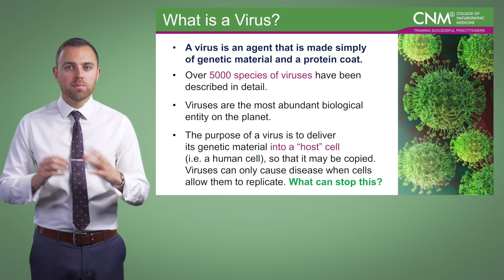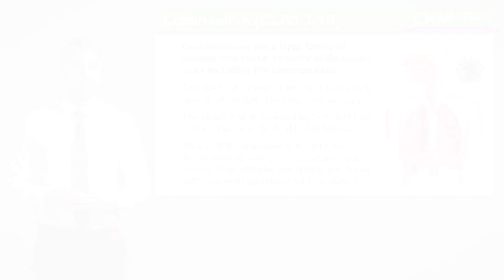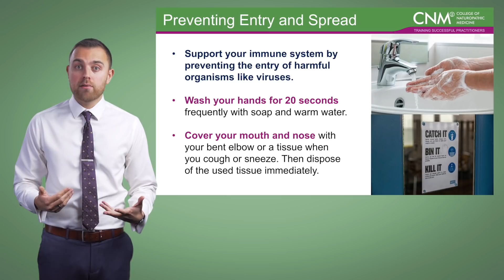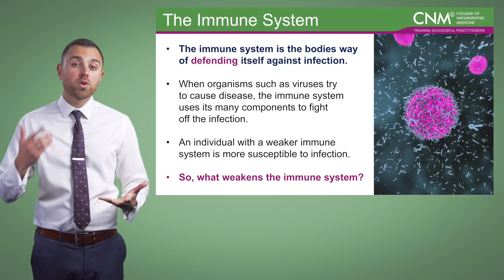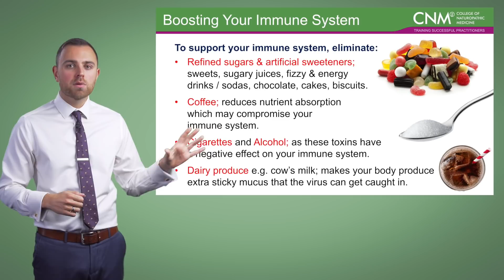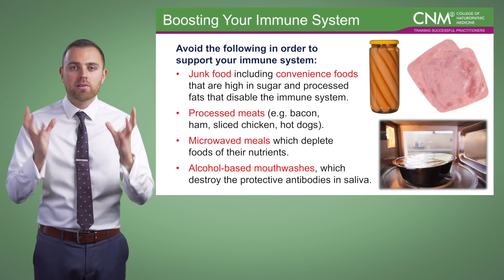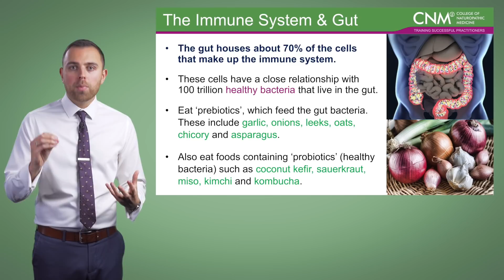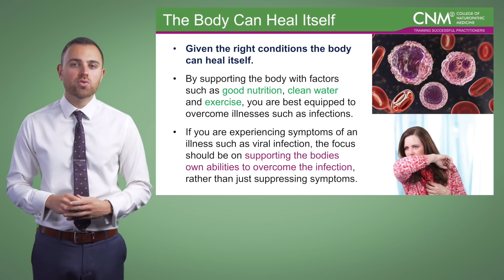Coronavirus Lecture Series Part 1: What You Need To Know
Learn everything you need to know about Coronavirus: what it is, the symptoms, how it affects your immune system and what you can do to support your own body's defence system. Discover what dietary and lifestyle measures you can take to boost your immune system and avoid getting sick.